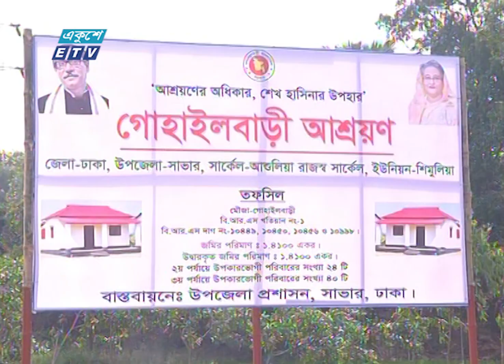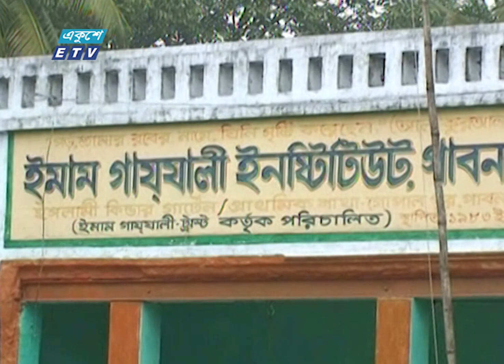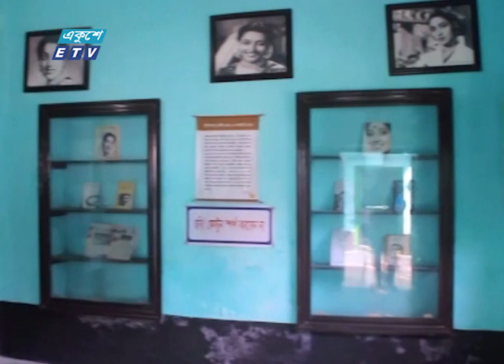12 PM News || দুপুর ১২টার সংবাদ || 20 April 2022 || ETV News